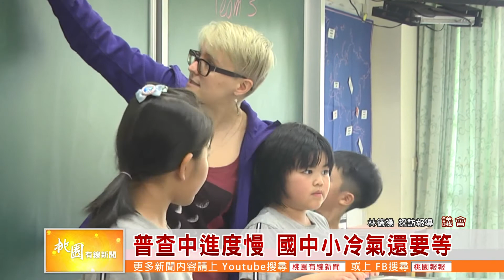桃園有線新聞20190418-普查中進度慢 國中小冷氣還要等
隨著時序進入春夏，氣溫也明顯升高，冷氣空調對於在校上課的學生來說有其必要，而去年六月間，市府宣布要用三年編列12億預算，來讓桃園市國中小的教室都裝冷氣，但目前的進度緩慢，教育局長面對議員質詢，表示還在做電路普查，確定趕不上今年夏天。(議會)

最近氣溫節節升高，逐漸進入要開冷氣的夏季，去年六月，六都不約而同都宣告要施行國中小教室全面裝冷氣的措施，而桃園進行到目前的進度也在議事堂上受到議員關心，只是教育局給的答案，似乎讓人不太滿意。
(教育局長 高安邦)
(市議員 劉曾玉春)

政策確定後到現在快一年，只是到現在還在普查，進度確過於緩慢，另外眾多學校關心的電費增加問題，目前也還沒確定如何解決，有市議員提醒教育局，要趕緊從預算及爭取優惠上來著手。
(市議員 謝美英)

按照教育局規劃，今年預計有三所示範學校完成建置，未來會以九年級與西曬的教室為優先，不過在按照目前進度，明年能否開始裝設，依然有許多變數。